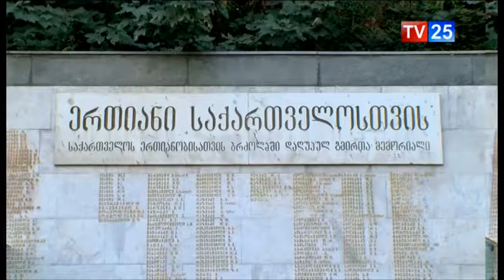აფხაზეთის ომში დაღუპულები გაიხსენეს ქვეყნის პირველმა პირებმა